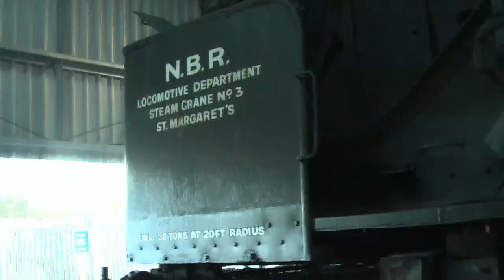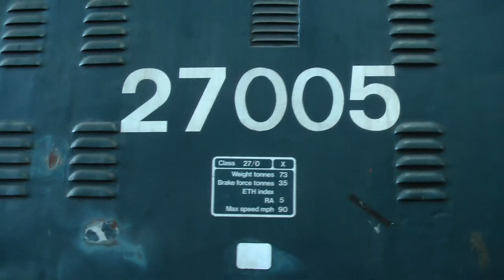Boness diesel gala 28th december 2018. Colas 56302. 47643 Scotrail repaint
The WCRC 37 in the yard in scrap condition is sadly 37214.